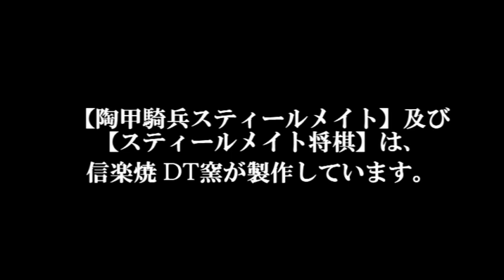これがスティールメイト将棋【大器の器Ch】#367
第367話「これがスティールメイト将棋」

陶甲騎兵スティールメイトが将棋になった！